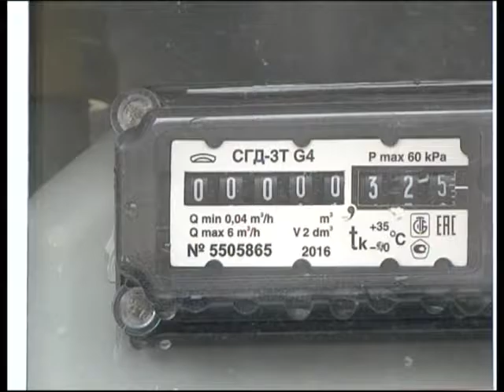21 07 2016 ДИАЛОГ